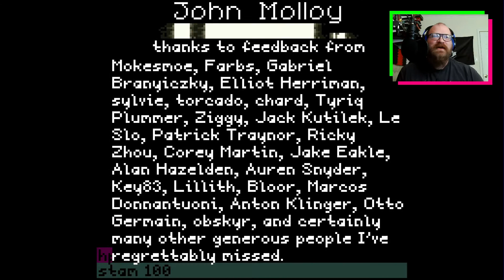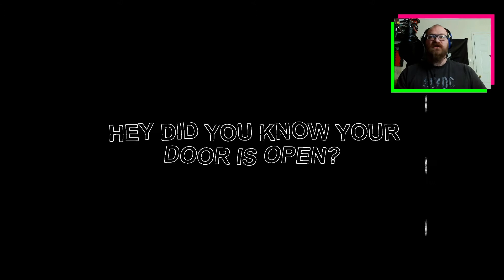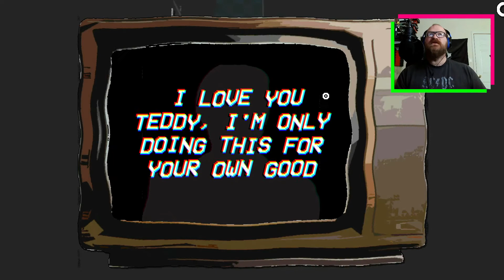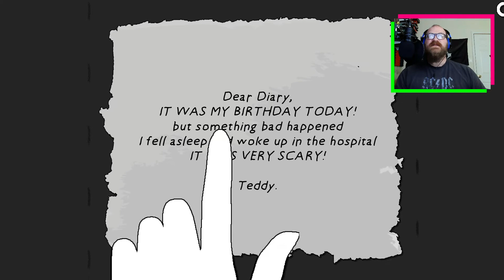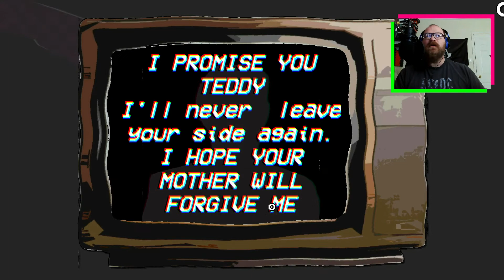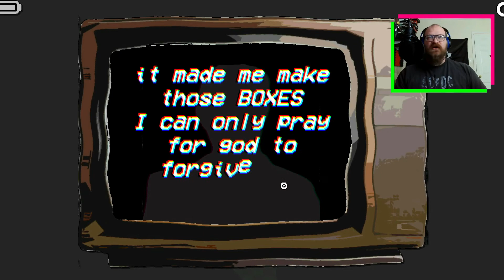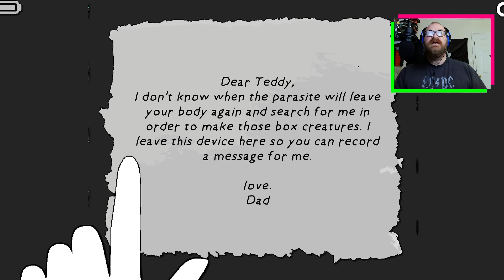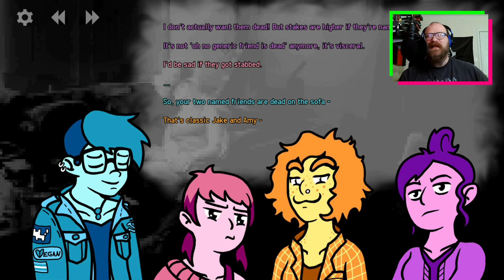3 More Ten Minute Games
continuing our foray into the 10mg collection we have 3 more Ten minute games! kinda dipping into the horror, and ending with a much more game like interactive novel.